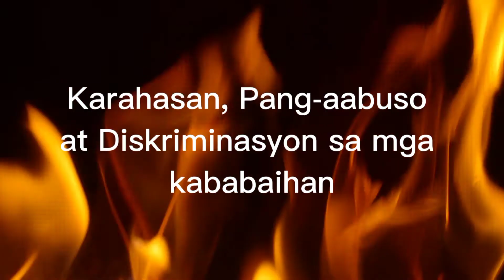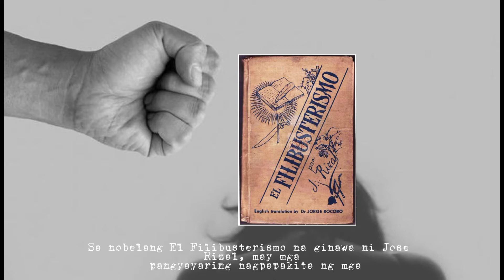karahasan , diskriminasyon , at Pang aabuso sa mga kababaihan saklaw sa El Filibusterismo.